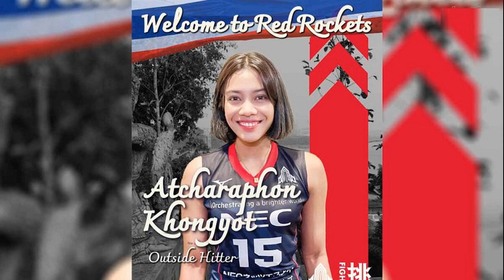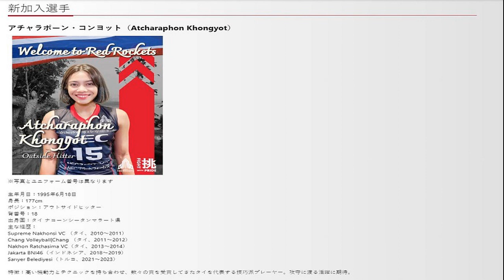ซิลบา ยก แมนฯซิตี้ ไร้เทียมทาน มีทีมเดียวใน พรีเมียร์ ลีก ที่ดีพอเป็นคู่แข่ง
ดาบิด ซิลบา อดีตนักเตะ “เรือใบสีฟ้า” แมนฯซิตี้ ยก “ปืนใหญ่” อาร์เซนอล เป็นเพียงทีมเดียวใน พรีเมียร์ ลีก ที่ดีพอจะต่อกรกับทีมเก่าได้ในเวลานี้

ซิลบา วัย 37 ปี ค้าแข้งกับ แมนฯซิตี้ เป็นเวลา 10 ปี ระหว่างปี 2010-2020 คว้าแชมป์กับทีมมากมายไม่ว่าจะเป็น พรีเมียร์ ลีก 4 ครั้ง เอฟเอ คัพ 2 ครั้งและ ลีก คัพอีก 5 สมัย ก่อนจะย้ายไปอยู่กับ เรอัล โซเซียดัด และกำลังจะแขวนสตั๊ดหลังจบฤดุกาลนี้เนื่องจากปัญหาอาการบาดเจ็บ โดยนักเตะสเปน ซึ่งเล่นให้ เรือใบสีฟ้ามา มากกว่า 400 นัด เผยว่า “แมนฯซิตี้ มีทีมที่มหัศจรรย์ และนักเตะที่มหัศจรรย์ในทีมมากมาย เป๊ปอยู่กับทีมมา 8 ฤดูกาล ปีแรกเขาเริ่มด้วยการคว้าแชมป์ พรีเมียร์ ลีก และจากนั้นก็ไม่มีอะไรหยุดยั้งเขาได้เลย
โดย ซิลบา ยอมรับว่า แม้ ลิเวอร์พูล จะสอดแทรกคว้าแชมป์ได้บ้าง และ แมนฯยู ที่กำลังสร้างทีมขึ้นมาใหม่ ก็ยังไม่สามารถทัดเทียมกับทีมของเป๊ปเลย
“อาร์เซนอลเป็นเพียงทีมเดียวที่ผมเห็นว่ามีโอกาสที่จะท้าทาย แมนฯซิตี้ ทีมที่เหลือ ผมว่ายังทำไม่ได้ ผมติดตามดูเกมของซิตี้ทุกนัด โดยเฉพาะแชมเปี้ยนส์ ลีก ซึ่งผมทำไม่ได้ แต่ตอนนี้ทีมทำได้ และพวกเขาเหมาะสมกับตำแหน่งแชมป์ยุโรป รวมทั้งทุกแชมป์ที่ทำได้ในปีก่อน”